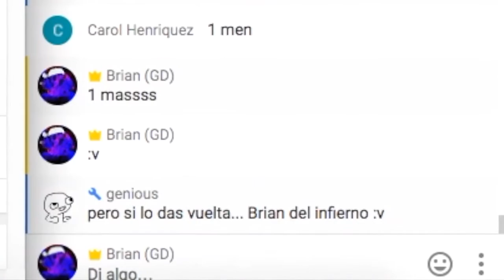1000 Suscriptores, Gracias ¡¡¡ :3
Como Especial 1000 Subs , Hare Un preguntas Y respuestas :D , Hagan Sus Preguntas Con 1kBrianResponde :D Y resolvere cualquier pregunta que ustedes quieran ¡ Gracias ;3 .

Y Porfavor Siganme En Twitter Para estar al tanto de cualquier situacion del canal O Personal